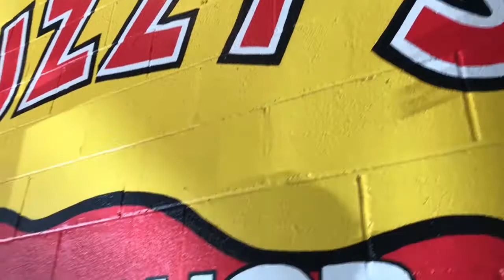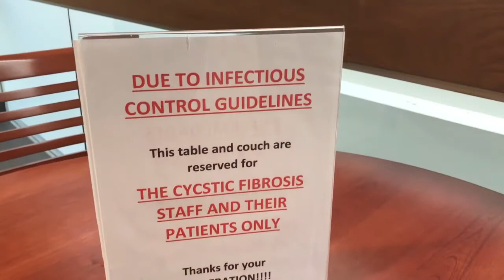A Day At The Cystic Fibrosis Clinic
Vlog #125

In case you didn't know, Jacob has Cystic Fibrosis. (goo.gl/nhFB4P)
He is very blessed to have a rare version of it that doesn't require the same level of treatment as other CF patients. However, he does still have to have tests done annually and has appointments at the CF Clinic. Come along with us today as JAcob has his annual tests done and goes to the Cystic Fibrosis Clinic.

Would you like to help the Cystic Fibrosis community? Please visit this site and consider donating, participating, or just spreading the word about Cystic Fibrosis